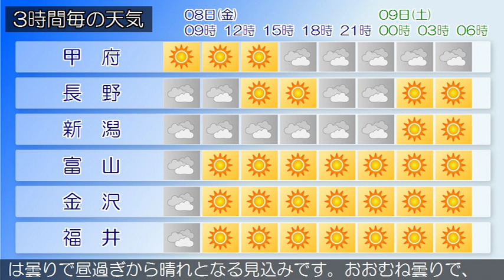2019/11/08 甲信北陸地方の天気予報 朝